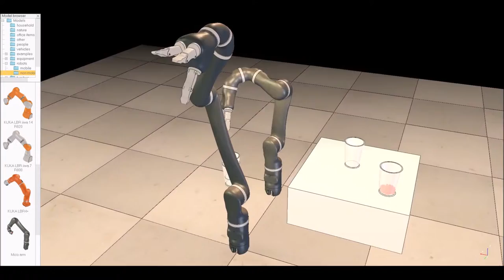Robot Simulator V-REP: Jaco & Mico Arms Grasping Cups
The video shows the Jaco and the Mico manipulators grasping cups in the V-REP robot simulator It illustrates several of V-REP's features: physics, dynamic particles, motion planning, inverse kinematics, etc.

The simulation also features the Vortex Dynamics engine, which handles grasping problems very nicely.

The models of the Jaco and Mico arms are courtesy of Eric Rohmer. The original CAD data is courtesy of Kinova Robotics.

V-REP is the Swiss army knife among robot simulators: you won't find a simulator with more functions, features, or more elaborate APIs:

- Cross platform
- 6 programming approaches (embedded scripts, plugins, add-ons, ROS nodes, remote API clients, or custom solutions)
- 7 programming languages (C/C++, Python, Java, Lua, Matlab, Octave, and Urbi)
- more than 400 different API functions
- 100 ROS services, 30 ROS publisher types,25 ROS subscriber types, extendable
- 3 physics engines (ODE, Bullet and Vortex)
- Full kinematics solver (IK and FK for ANY mechanisms)
- Mesh-mesh interference detection
- Mesh-mesh minimum distance calculation
- Path planning (holonomic in 2-6 dimensions, non-holonomic for car-like vehicles, and for kinematic chains)
- Vision sensors with built-in image processing (fully extendable)- Realistic proximity sensors (minimum distance calculation within a detection volume)
- Built-in custom user interfaces, including editor
- Fully integrated Reflexxes Motion Library type 4
- Surface cutting simulation
- Data recording and visualisation (time graphs, X/Y graph or 3D curves)
- Integrated shape edit modes, including a semi-automatic primitive shape extraction method
- Dynamic particles for water-/air-jet simulation
- Model browser with drag-and-drop functionality (also during simulation)
- Multi-level undo/redo, movie recorder, simulation of paint, exhaustive documentation, etc.